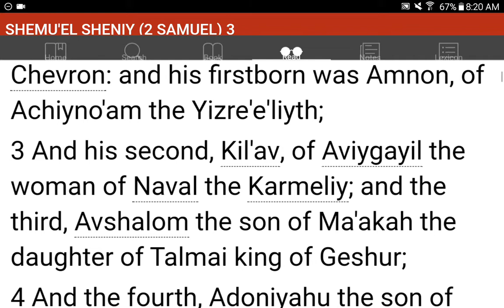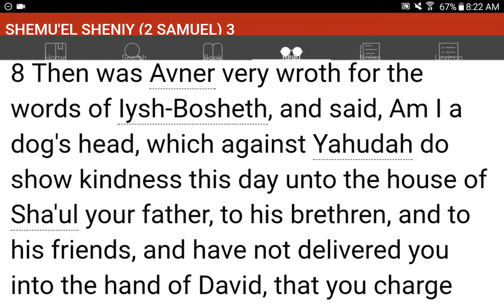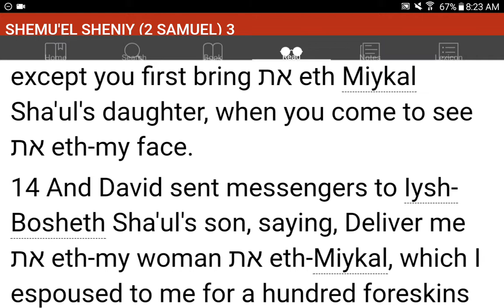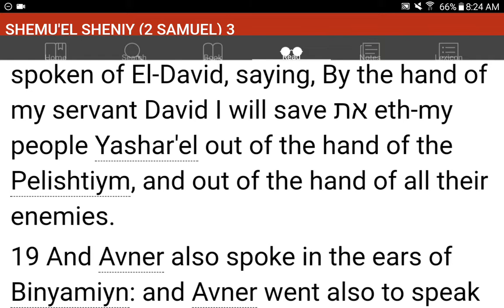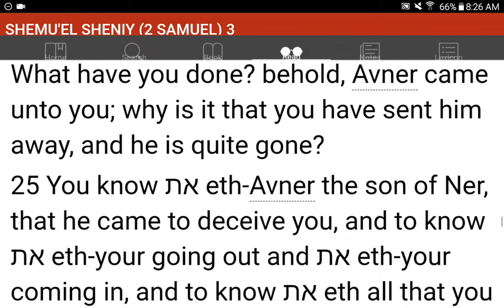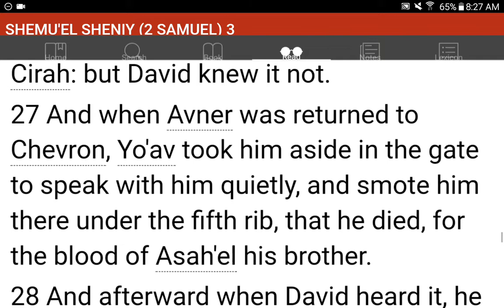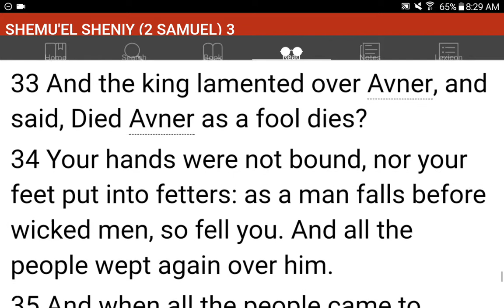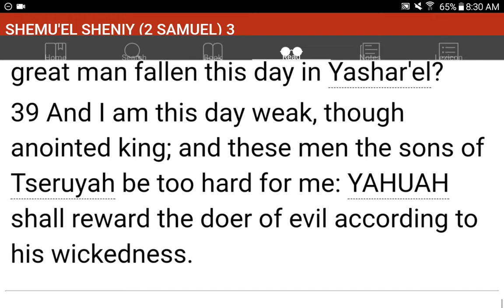💜h?™ "What's the MOST HELPFUL & SIMPLEST WAY that WORKS?"™ GIVE 1P/Month NOW! GCash